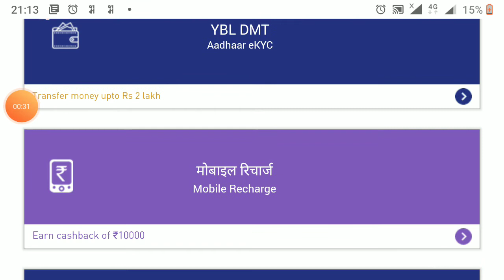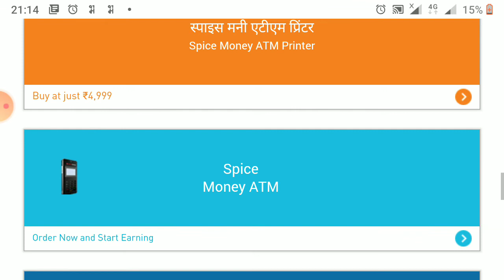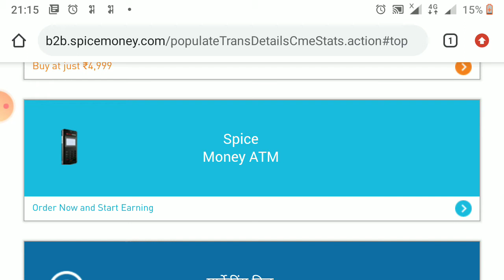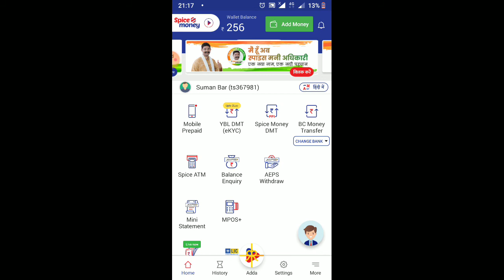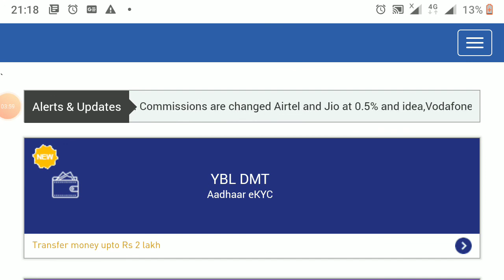free Apes - csp indusind / fino payment bank spice money MINI STATEMENT balance allsav digital marke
Spice Money is part of the Spice Group, a business conglomerate with interests across several sectors like technology, telecom & finance. We are one of India’s largest tech-enabled Hyper-Local Payments Network offering various services like Cash Deposit, Cash Withdrawal, Balance Inquiry, Bill Payments, Aadhaar Enabled Services, Air Time Recharge, POS Services, Railway Ticketing Services, etc. through our authorized agents across India.
PHON Mumber 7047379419 (what apps number )
spice money retailer id cost 300/

(offer spice monny id 250/ mpos/atm 3800 or id +atm 3800)
phon number 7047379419 ( what number )

Mantra MFS 100 USB Fingerprint Scanner 2250/
Safran Morpho Icons MSO 1300 E3 Biometric Fingerprint Scanner with RD Service (Red and Black, 6.5 x 3.5 x 1.5 cm) 3200/
Rnfi Gold Pack Services And BBPS Commission Structure icici bank paysuperfast Services And BBPS Commission Structure
?? *Documents Details*
1- Aadhar Card Colour Copy self attested
2- Pan Card Colour Copy self attested
3- Bank passbook colour copy self attested
5- Mobile Number
6- Shop Name
rnfi Retailer cost 150/

RNFI ID BOOKING 100 ID FREE RNFI MPOS ATM MACHINE

Instant NFC to Mpos machine money received Credit card Debit card India Mpos
old use ongo free id sent me
name
photo
ongo id
ongo machine both photo
aadher card both sight
pan card
state licence
bank ditles

new use ongo cost id sent me
name
photo
pan card
state licence
bank ditles

sahaj id registration

id cost 10000/
wbsedcl 7000/
irctc 5000/
apes sahaj 1500/
bc / csp 20000/ (bob/boi)

sent name
shop adders
pan card
aadher card
bank passbook
state id / gst id

fino prament bank id 2500/
spice money retailer id 300/
rnfi distubter id 1100/ ( 10 retailer id free )
rnfi retailer id 150/
paynearby distributor registration 7000/ (10 retailer id free )
paynearby retailer registration 800/
PAYDG distributor registration 300/  ( 1 retailer id free )
PAYDG retailer registration 350/

pay point bc csp bank id kaise banaye account accept -active apes full proses irctc pan card servise
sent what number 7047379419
ph number

households also need services with discretionary spending like DTH, travel, entertainment, remittance / money-transfers, financial services, etc. India, the largest democracy with over 250 million households, is witnessing enormous growth in the services industry. While new services are being introduced, the consumer base of the already offered services is growing at a steady pace. The process of availing and making payments for these services is often cumbersome and time-consuming due to the lack of an effective and sufficient service delivery channel. Pay Point’s solution capitalizes on this enormous need, which will continue to grow in view of the under-penetration of the offered services, growth of the service sector and increase in spending power of the average consumer.
Our Solution
Pay Point India’s solution provides consumers a quick and easy, single stop access to a wide array of services.
SPICE MONEY

Agent ID Rs 300/ Only

Services

* Hotel Ticket booking
* Bus ticket booking
* BBPS Service best Commission
* Mobile Recharge
* DTH Recharge
* Loan EMI payment
* Water Bill payment
* Gas Bill payment
Etc...

Click and chat account opening hoche naki

[28/06, 19:57] Suman Bar: Sent from
Name
Email I'd
Mobile number
Shop address
Aadhar card photo
Pan card photo
Bank details photo (with IFSC code)
One video owner

Telangana
Andhra Pradesh
Assam
Bihar
Chhattisgarh
Goa
Gujarath
Haryana
Himachal Pradesh
Jammu and Kashmir
Jarkhand
Karnataka
Kerala
Madhya Pradesh
Maharashtra
Manipur
Meghalaya
Mizoram
Nagaland
Orissa
Punjab
Rajasthan
Sikkim
Tamil Nadu
Tripura
Uttaranchal
Uttar Pradhesh
West Bengal
Arunachal Pradesh
Delhi
uttarakhand
Puducherry
Chandigarh
Lakshadweep
Puducherry

Sent
Name
 email I'd
pH number
Address
Pan number
Aadhar number
Attachments area